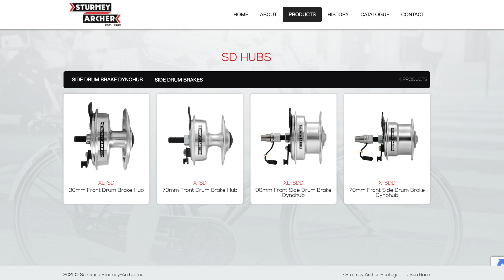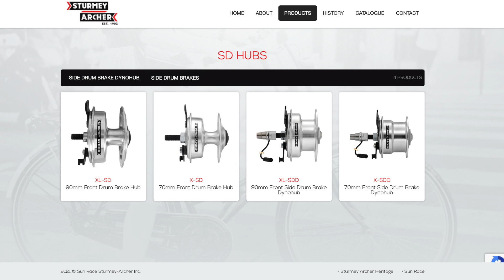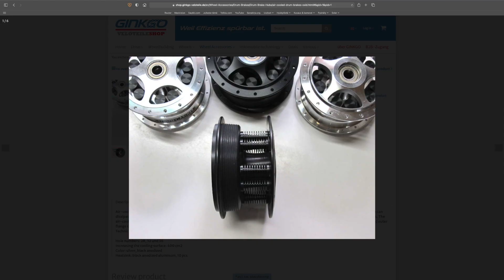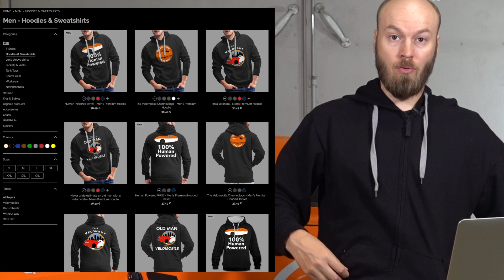What Kind of Brakes Velomobiles Usually Have?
In this video I explain my opinion about why velomobiles usually have drum brakes instead of disk brakes.

This video is not sponsored by anyone. (Though maybe I should have ask one of the companies mentioned in this video if they would have liked to sponsor this video, but I didn't) But you can support my channel by buying something from my shop

”Diagnoosi” by Sadatus
Composed by Sadatus
Lyrics by A. Järvinen & J-P Vuolle
Recorded by Sadatus
Mixed & mastered by J-P Vuolle